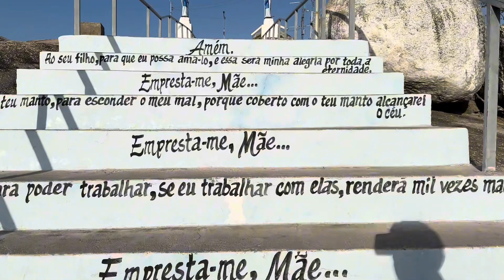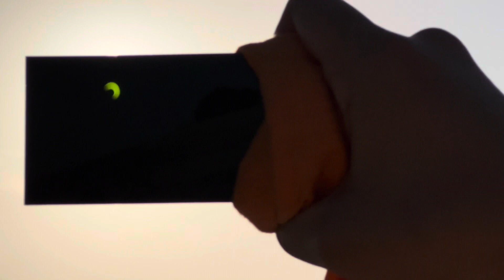Eclipse solar anular em Chaval